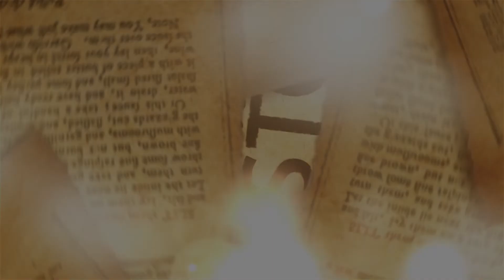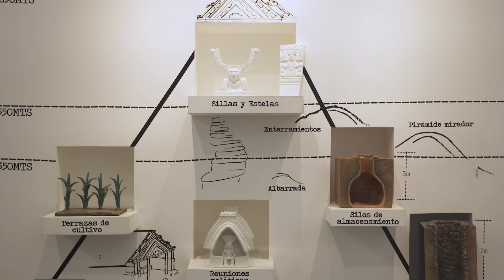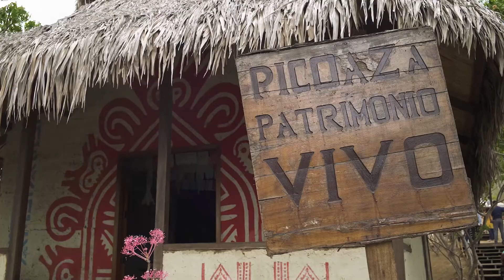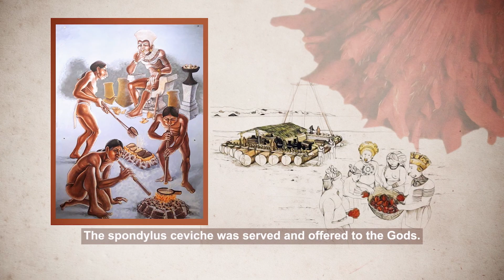Coastal Manabí Cuisine - A Taste of History (Season 11 | Episode 11)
Chef Staib visits the Manabí province of Ecuador to sample its fresh seafood and diverse native cuisine. Staib also learns to make the region's quintessential dish known as viche at an indigenous archeological site.